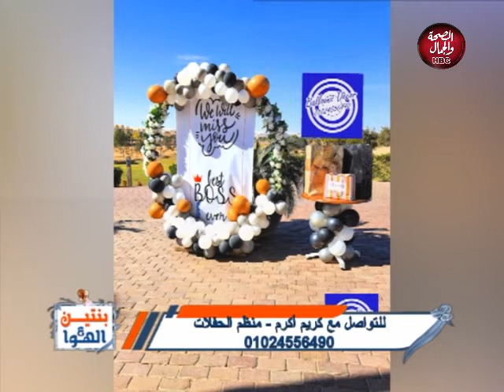بنتين علي الهوا | الإبتكار في تنظيم الحفلات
تقديم : نرمين محمد ـ دينا أحمد
في ضيافتهم : كريم أكرم ـ منظم حفلات

قناة_الصحة_والجمال# برامجنا